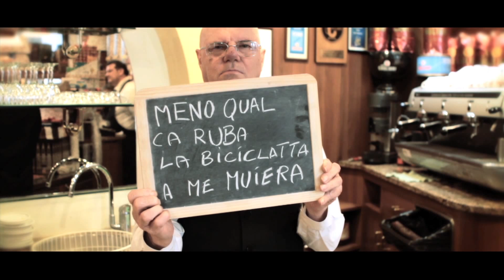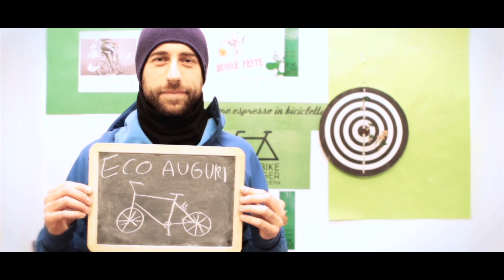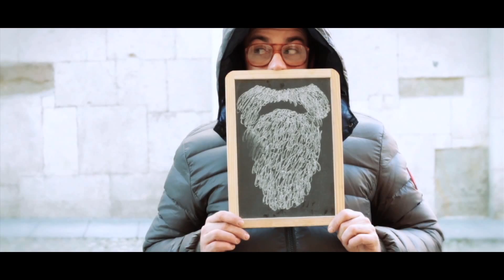Buone feste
Ecco il nostro cinepanettone con gli auguri di buone feste.
Auguri a tutti i modenesi e come dice Ermes a tutti i "gabian"!
Buon 2013 a tutti! ...e fate i bravi ...fate i bravi